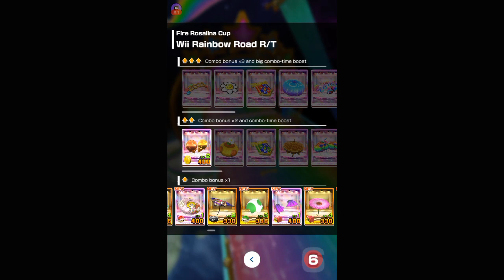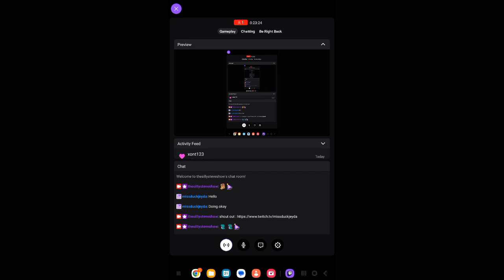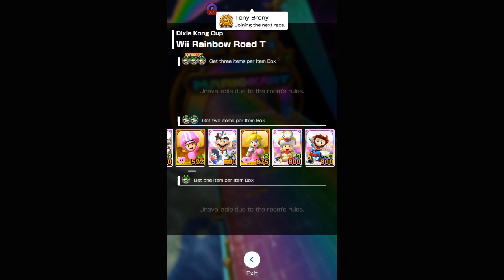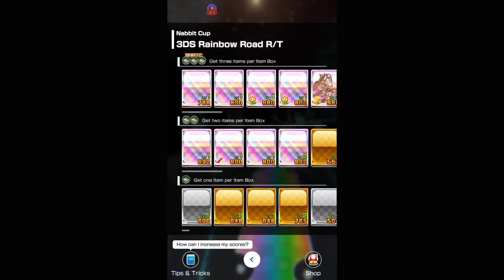Mario Kart Tour - Part 418